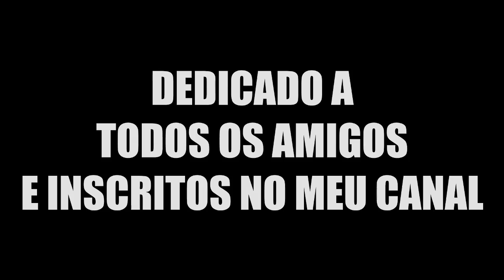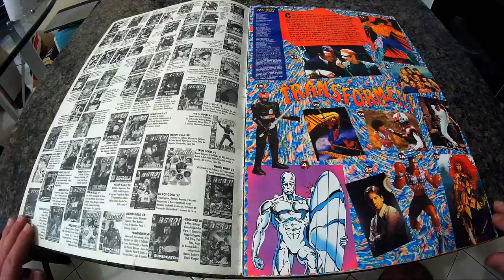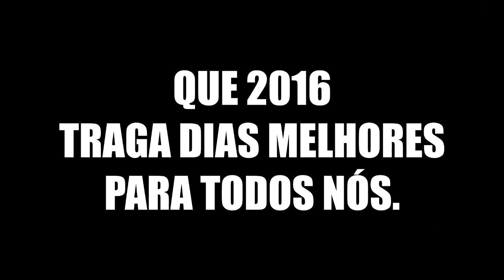Dias Melhores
Essa é a minha homenagem a todos os amigos e inscritos no meu canal.
Muito obrigado a cada um de vocês que assistiu a pelo menos um dos meus vídeos e espero ter ajudado em algo.
E que em 2016 todos tenham dias melhores.
Boa sorte a todos e até breve.
Heron Leal